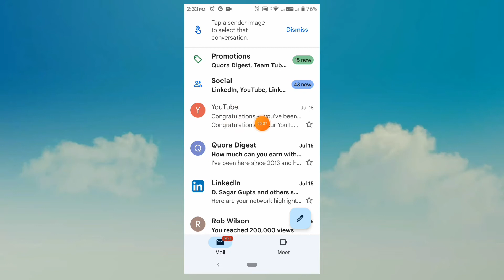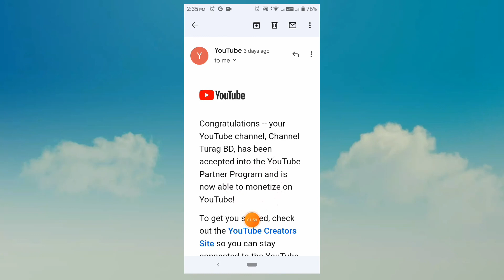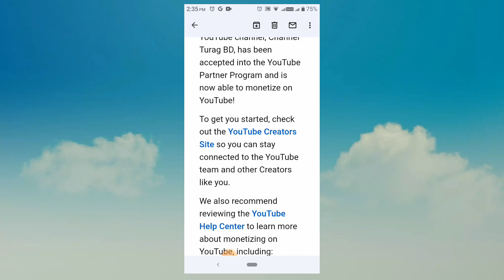মনিটাইজেশন পেলাম মাত্র ৩ দিনে | Youtube Channel Monetization Kivabe Pelam Matro Tin Dine Bangla 2022